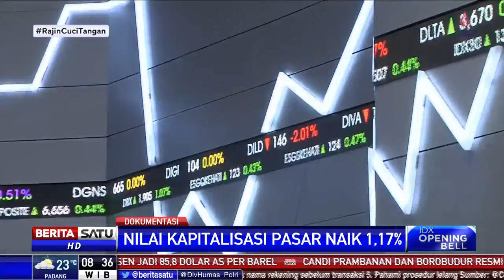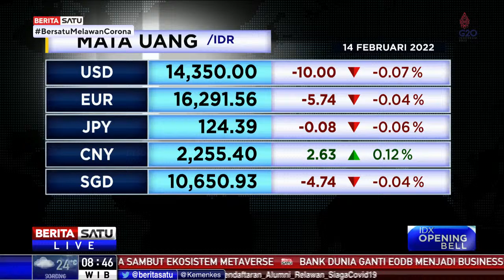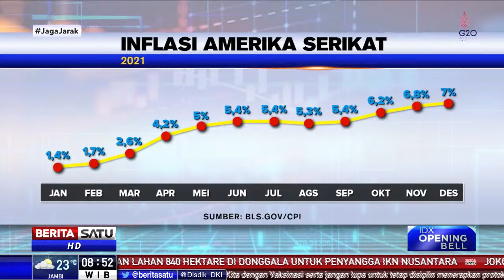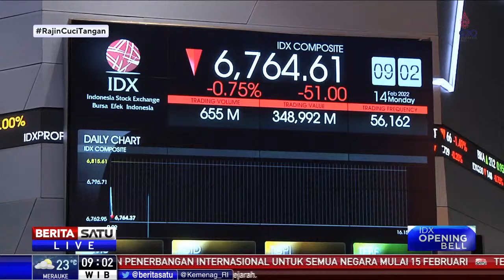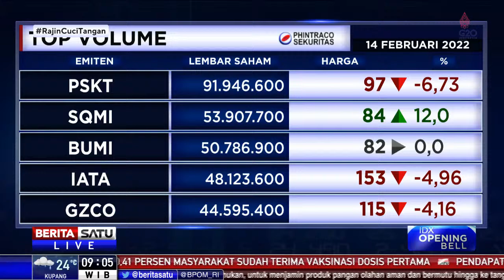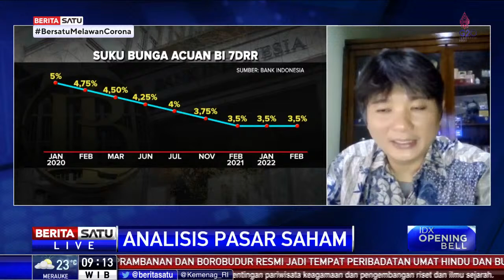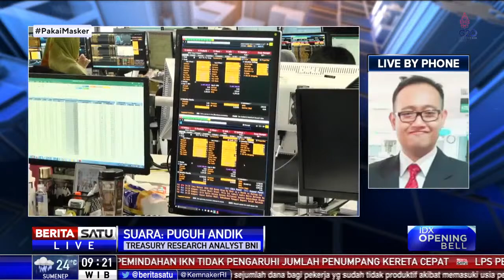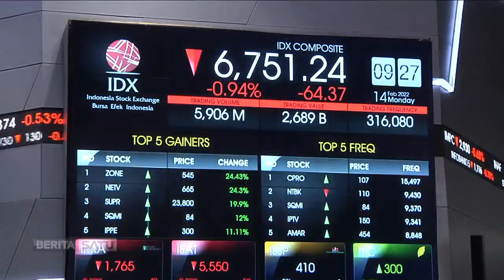IDX Opening Bell | 14 Februari 2022